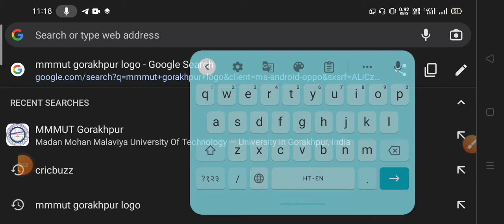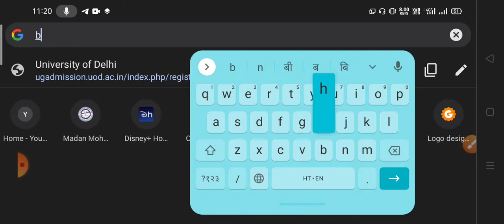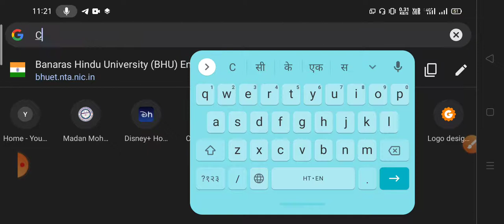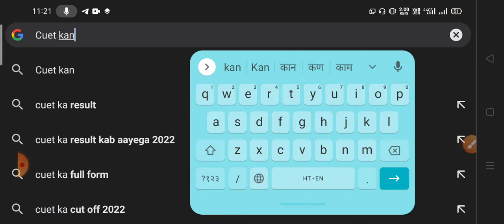CUET counseling process| cuet counseling process details| cuet last date| cuet du admission process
CUET Counselling Important Date । CUET Latest Update । CUET Admission 2022 । CUET Counselling 2022
10K views · 13 days ago

CUET Admission 2022। Important documents List for CUET Counselling | By Suraj Sir | ।CUET 2022
CUET - BHU CONCEPT

bhu online
bhu entrance
cucet
bhu concept
cucet preparation
cucet 2022
cucet syllabus
cucet admissiom
cucet exam
jmi entrance
au entrance
au cutoff
bhu cutoff
au ba cutoff 2021
amu entrance
bhu ma hindi
au result
 CUET
CUET  Exam
cuet application form
cuet exam
cuet
cuet classes
cuetgeneraltest
cuet syllabus
cucet news
cucet hoga
cucet form
cucet application
bhu application
cucet notification
bhu notification
chs entrance
cucet entrance
llb entrance
bed entrance
bhu concept
bhu result
bhu entrance result
bhu admission
bhu entrance
university entrance
university admission
university
university exam
cucet update
bhu application form
bhu form
bhu bsc
au form
au notification
bhu uet

bhu cucet
chs form
chs notification
chs admission

CUET counseling process mmmut
CUET counseling bhu
cuet du
cuet result
du admission process
bhu ug admission
aktu admission process
bhu ug admission
hbtu University admission process
hbtu kanpur
csjm University
Au University process
allahabad university CUET
lu University